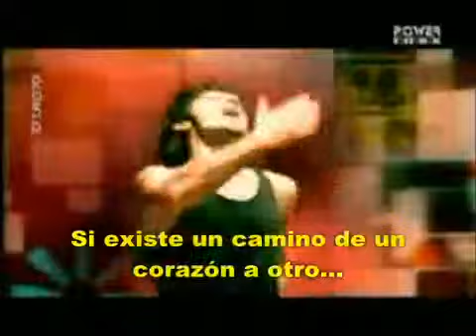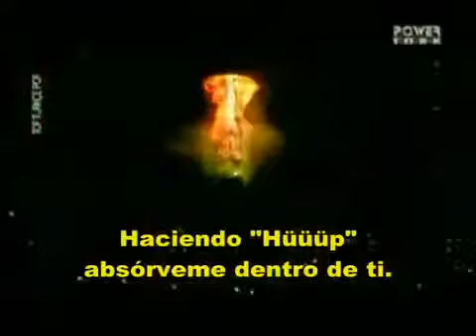TARKAN...Hüp (Remix). SUB. español.flv